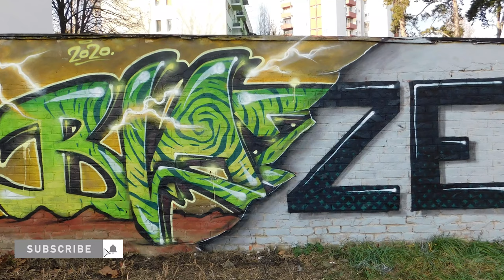RAW GRAFFITI ♦️ Blaze ♦️ Astro FAT cap